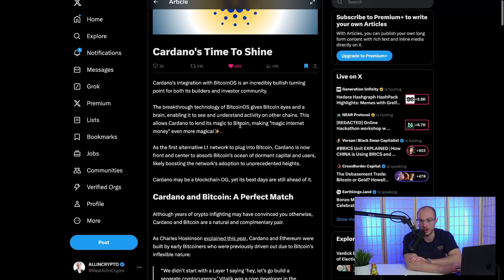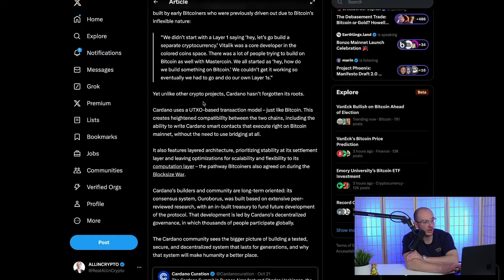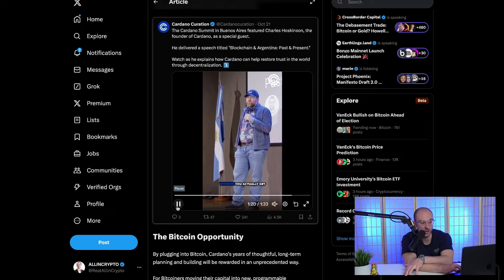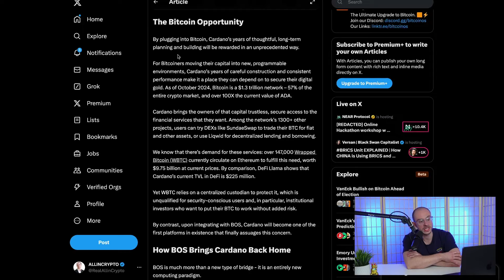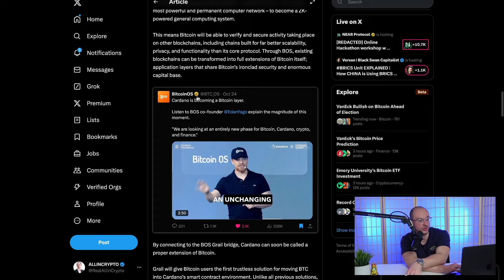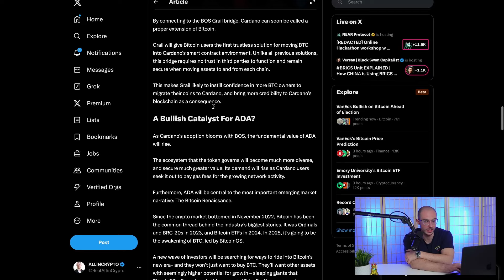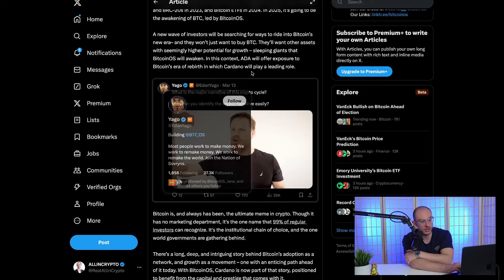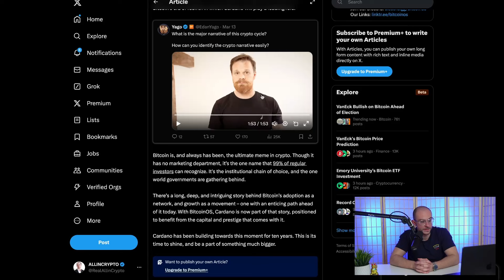Cardano ADA's Time To Shine?? $1.3 Trillion In Liquidity Unlocked.....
Welcome back ladies and gentlemen for another cardano ada epic video

💎My Portfolio
💎Courses